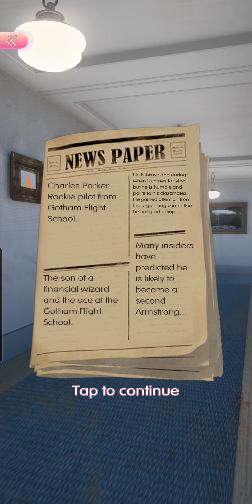1-7 Heavy Shackles|For the Love of Flying|Time Princess